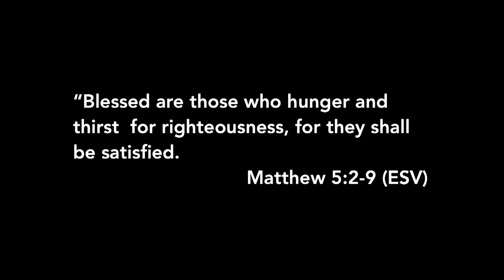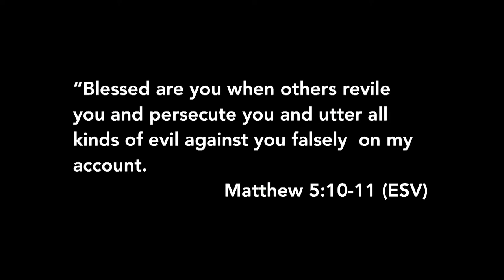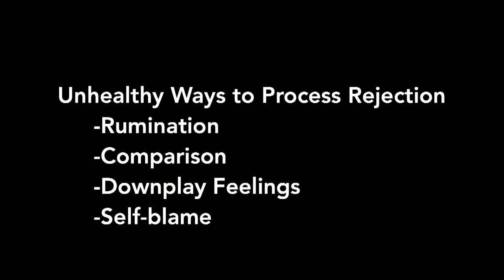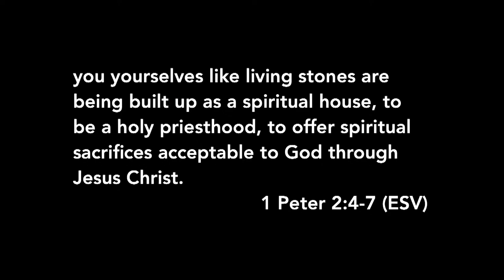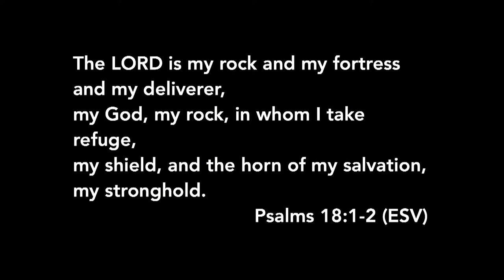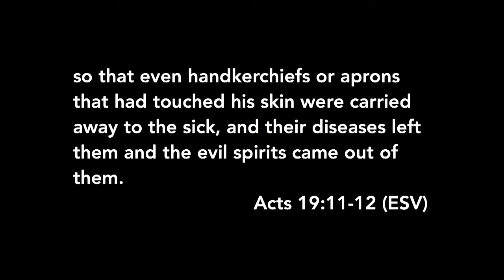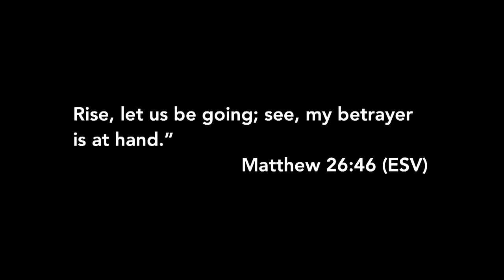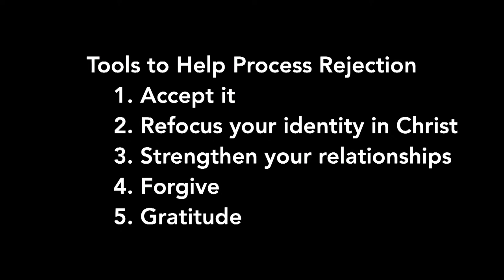Blessed Are Those Who Are Persecuted // Sunday, September 22nd // Full Message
Bringing true connection in a disconnected world.

Whether you are a student, a young adult, older adult, at home, or in the marketplace, there is a place for you in The Garden.

When we look at the life of Jesus, we see that he was deeply connected in three different areas: with His Father, with His community (disciples), and with the world around him. As we follow Jesus, and walk in His Way, we find ourselves reconnected to the Father, our community, and our mission.

We value being able to make all our content free and available to everyone, as we help people walk in with God.  If these resources have been a blessing to you, we welcome your donations